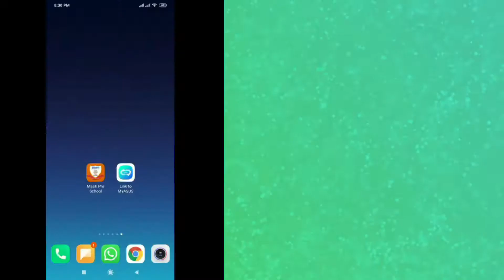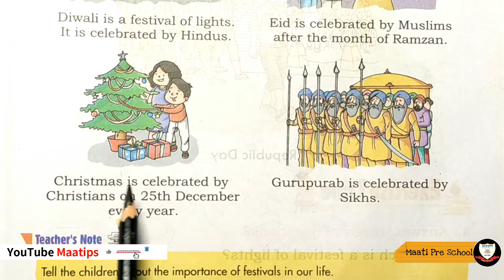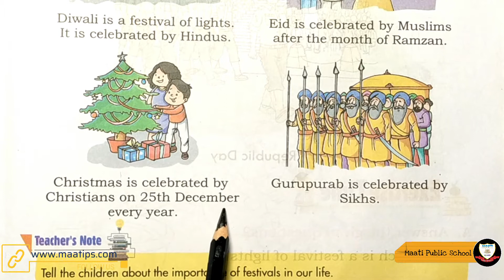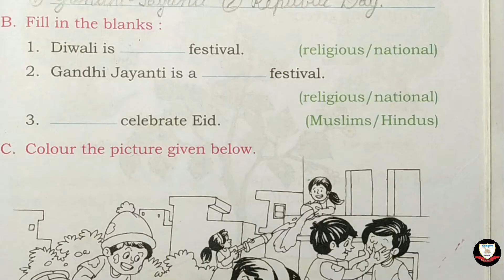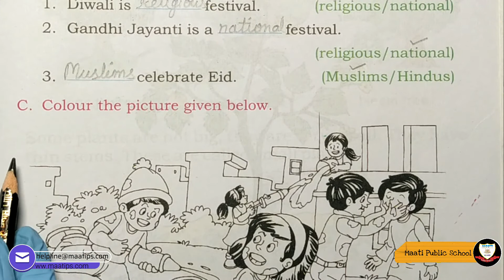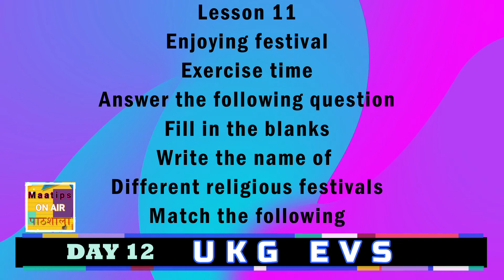UKG EVS DAY12 EVS WRITTEN Enjoying festival Q. & A.Green Planet EVS Book Exercise (हिन्दी English)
For Class UKG Subject EVS Day 12,  Subject Code  UKEVSD12

This video is very useful for kids and their parents for learning
Written in EVS Copy
Lesson-11 Enjoying festival
Exercise
in EVS BOOK GREEN PLANET
Lesson-11 Enjoying festival
Exercise
Enjoying festival
Exercise time
Write the name of
Different religious festivals

Maatips presents a video in Hindi for children.

(First Half) Green Planet EVS Book Page No. - 32,33 ,Exercise Time:- Q. A- 3,4 Q.B- 1,2 # EVS Written Copy Page No. - 21,22 (Second Half)Green Planet EVS Book Page No. - 31,32,33